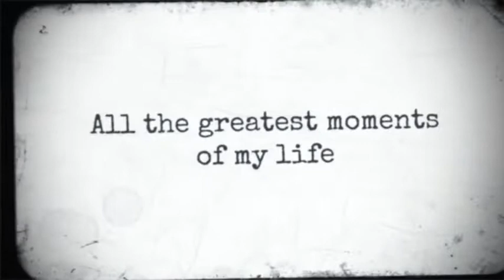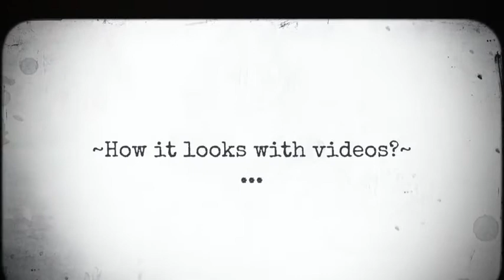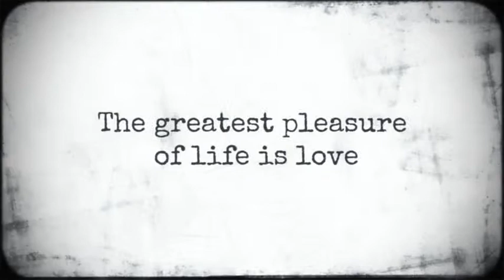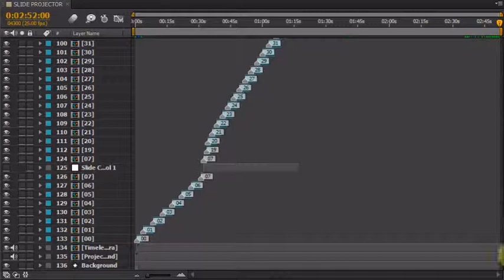Photo Album Slide Projector